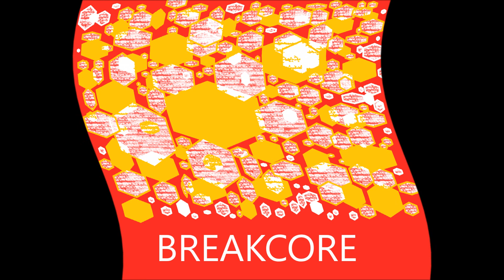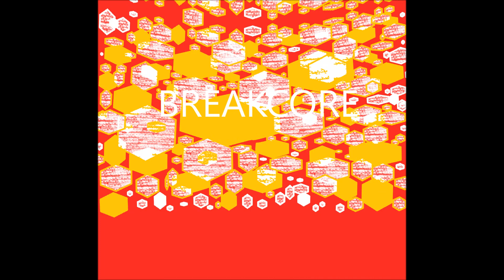RUSHGERM - dodávání dodatků k formulování atributů mysli vnitřním hlasem za chodu a rozvíjení jich